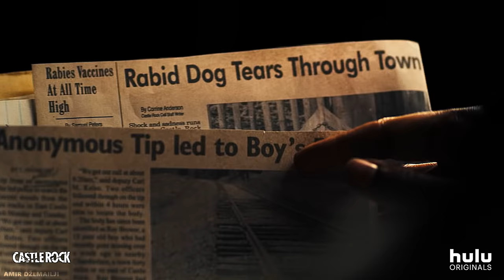Castle Rock : Season 1 - Official "Look Ahead" Trailer [2018] (2K QUAD-HD) • Hulu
Castle Rock : Season 1 - Official "Look Ahead" Trailer [2018] (4K ULTRA-HD) Best Quality on YouTube.

Henry Deaver returns home to CastleRock after an unknown kid is found in a cage at Shawshank. Here’s a look ahead for Season 1 Castle Rock, from Stephen King and J.J. Abrams, now streaming. New episodes Wednesdays.

ABOUT CASTLE ROCK
A psychological-horror series set in the Stephen King multiverse, Castle Rock combines the mythological scale and intimate character storytelling of King’s best-loved works, weaving an epic saga of darkness and light, played out on a few square miles of Maine woodland. The fictional Maine town of Castle Rock has figured prominently in King’s literary career: Cujo, The Dark Half, IT and Needful Things, as well as novella The Body and numerous short stories such as Rita Hayworth and The Shawshank Redemption are either set there or contain references to Castle Rock. Castle Rock is an original suspense/thriller — a first-of-its-kind reimagining that explores the themes and worlds uniting the entire King canon, while brushing up against some of his most iconic and beloved stories.

2K QUAD-HD 1440p (2560x1440).

Amir ǅemailji